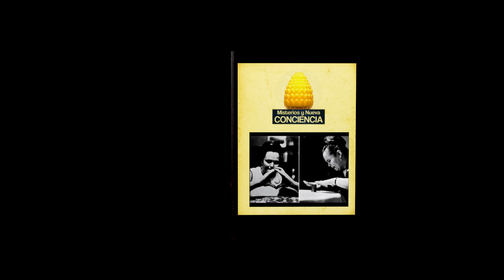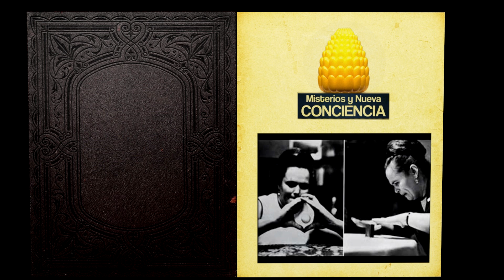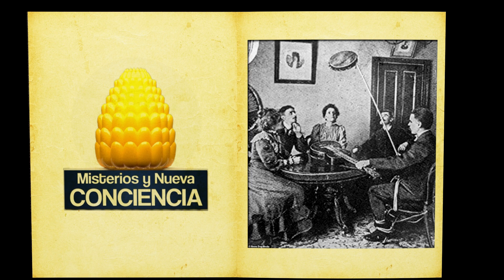Fotos Antiguas de Poderes Humanos Paranormales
fotos extrañas, increíbles y hasta perturbadoras de la antigüedad,